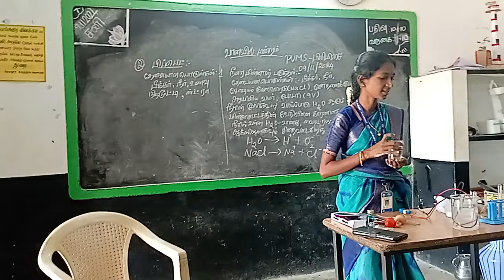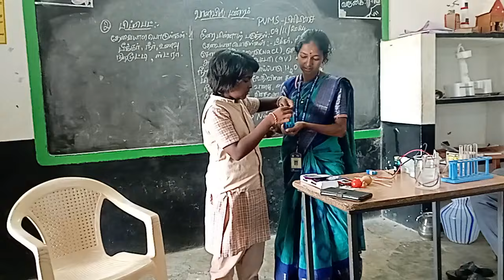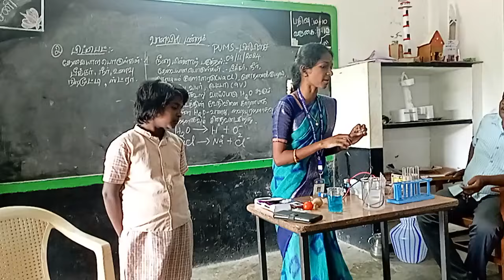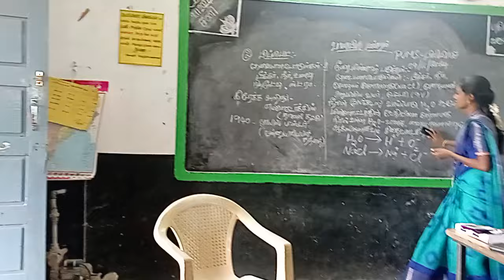பிப்பெட் செய்முறை விளக்கம் வானவில் மன்றம் ரம்யா Tr pums pilimisai